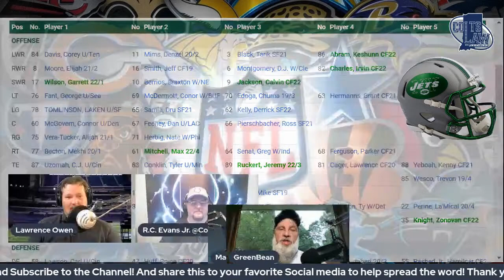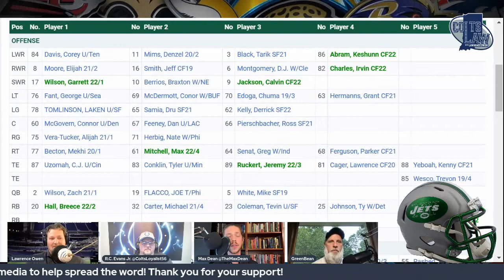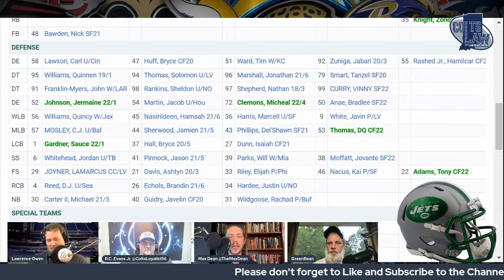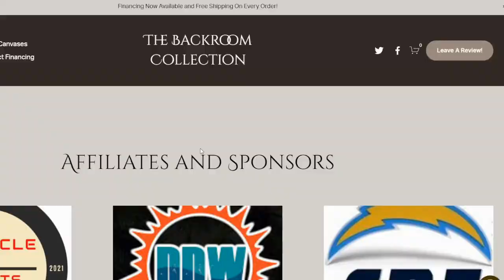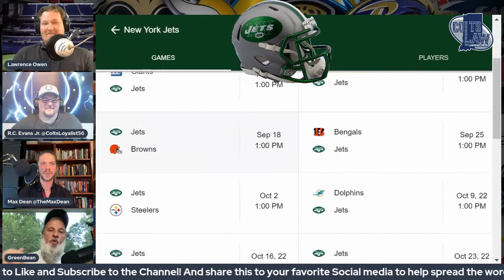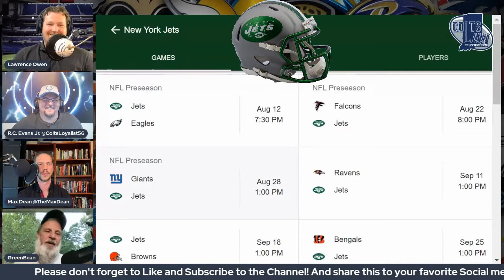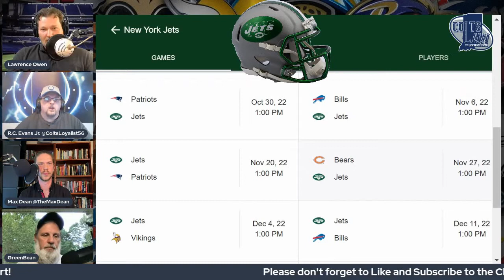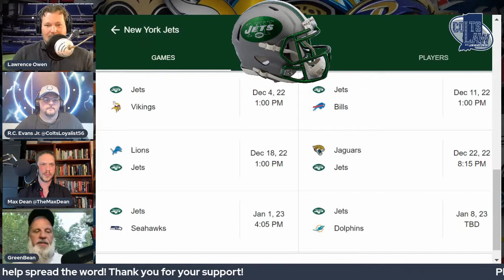Jets 2022 Outlook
We continue the NFL 2022 team outlook (Joined Greenbean & Max Dean), with the AFC East, and the New York Jets!
Will Zach Wilson take the next step?
Who are the Free agent, and Draft pick ups?
Can Jets Nation get out of the leagues basement finally?
How tough is their schedule?
What is their floor/ceiling prediction?

Let us know your opinion on our analysis and record prediction!

Code: CL10